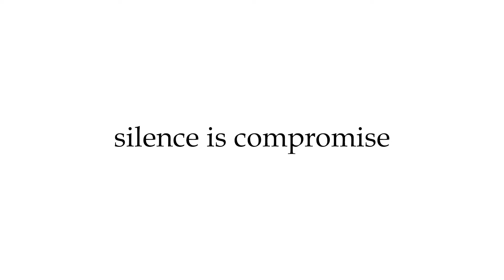“സുരക്ഷ കണിശമായി വേണം” ; അമിത് ഷാക്കും മോഹൻ ഭഗവതിനും കിട്ടുന്നുണ്ടല്ലോ!! | Congress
രവ്‌നീത് ബിട്ടുവിൻ്റെ പരാമർശത്തിൽ രാഹുൽ ഗാന്ധിക്കും പ്രിയങ്കയ്ക്കും സ്പെഷ്യൽ പ്രൊട്ടക്‌ഷൻ ഗ്രൂപ്പ് സുരക്ഷ പുനഃസ്ഥാപിക്കണമെന്ന് കോൺഗ്രസ് ദേശീയ വക്താവ് കുൽദീപ് റാത്തോഡ് ആവശ്യപ്പെട്ടു..